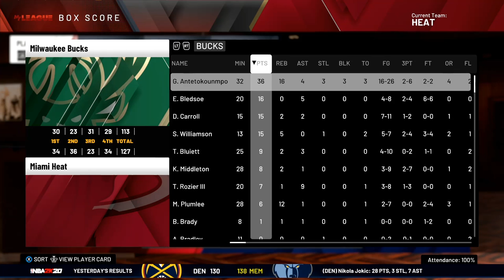NBA 2K20 Create A Legend EP. 43 | DUNKING Over My FORMER Teammate! Harold's FINAL NBA Game!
Hope you all enjoy this NBA 2K20 Create A Legend video! I make NBA 2K20 content everyday along with some Apex Legends! This NBA 2K20 video is a good one so be sure to relax, get a snack and enjoy!